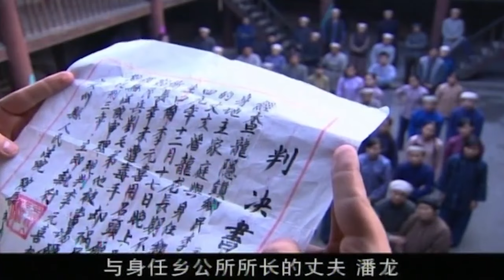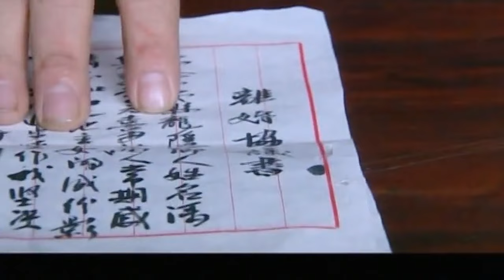【好看的电视剧】乞丐状元 27 | 游手好闲的街头乞丐，一跃龙门成为新科状元，李保田智斗乡绅恶霸保一方平安（李保田 领衔主演）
剧情简介：内战期间，国民党反动派在全国各地大规模抓壮丁以扩充兵源。在四川龙隐乡，一幕幕由抓壮丁引发的故事接连上演———“天下第一保”王保长欺上瞒下，中饱私囊；管区征兵工作队卢队长横征暴敛，强占民女，无恶不作；流氓潘驼背为虎作伥；土老肥李老栓被迫将三儿子送去当童子军；三嫂子不得不对王保长笑脸相迎；等待出嫁的幺妹子无奈之下推迟婚期；雇农姜国富被逼死荒野。壮丁风波刚刚落下帷幕，蒋介石伪政权的“新生活运动”紧跟着粉墨登场。名目繁多的苛捐杂税逼得小镇人走投无路。到最后，疯的疯、死的死、卖田的卖田，这时远处传来解放的炮声，保公所顷刻坍塌，小镇在炮火中迎来新生。
集数：28集
演员：李保田